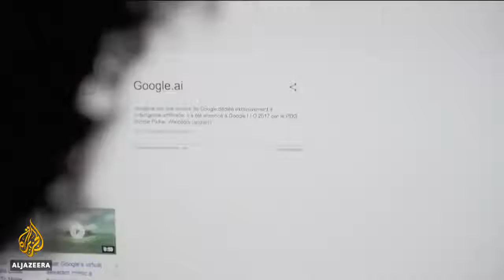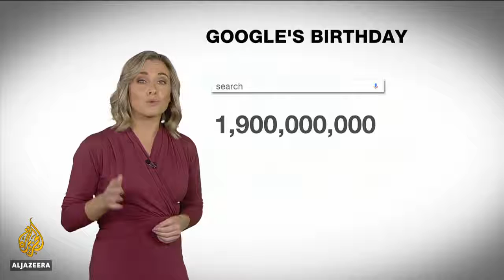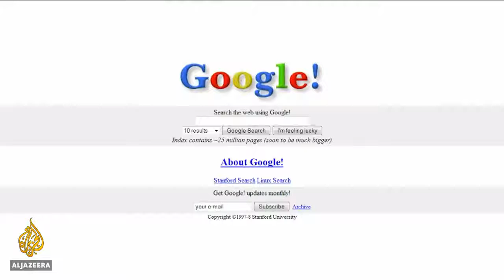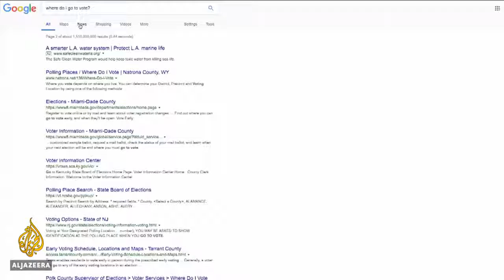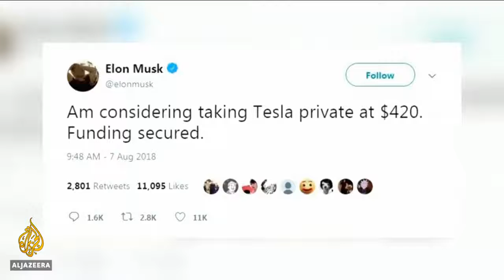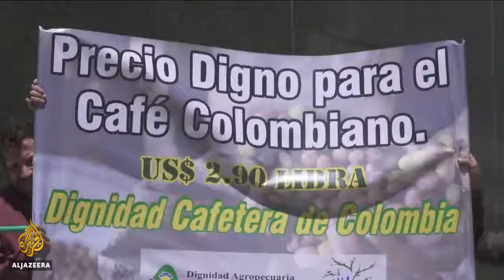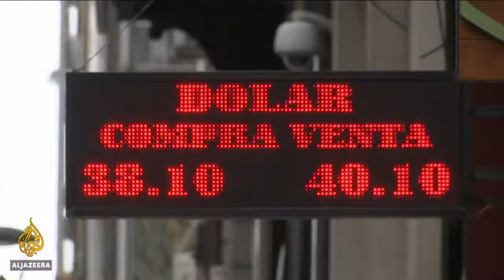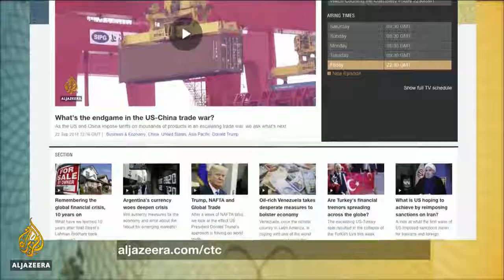🇮🇶 🛢️ Oil rich but powerless Who can solve Iraq's electricity crisis Count 1